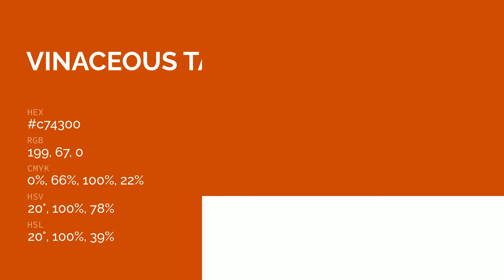Vinaceous Tawny color c74300 hex color - Orange color - Cool color c74300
What color is Vinaceous Tawny ? c74300 hex color - Orange color - Cool color c74300

Hex c74300 Color Code is also known as Vinaceous Tawny color.